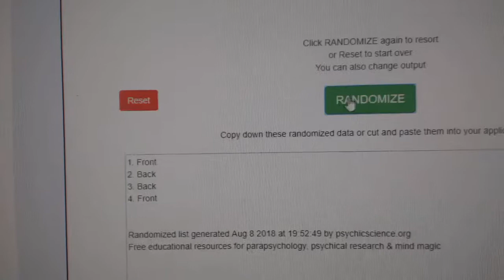Multi Randoms - C&C GB #8797